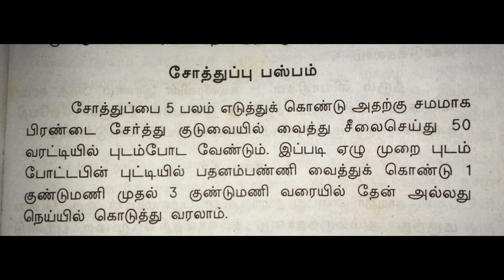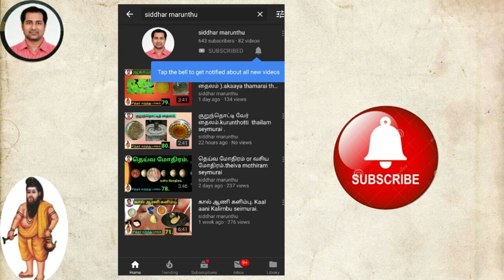சோத்துப்பு பற்பம் (பிரண்டை உப்பு பற்பம் )sothuppu paspam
பிரண்டையை சிறிதாக நறுக்கி ,மிக்சியில் அரைத்த விழுதை கைபடாமல் கரண்டியால் எடுத்து கீழ் அகலில் சமமாக பூசியபின்பு 175 கிராம் சோற்றுப்பை அதன் மீது வைத்து பிரண்டை விழுதை உப்பு தெரியாமல் பூசி மேலகல் மூடி 7 சீலைமண் செய்துலர்த்தி 30 to 50 எருவில் புடமிடவும்.மறுநாள் புடத்தை பிரித்து உப்பை மட்டும் தனியாக பிரித்து மறுபடியும் பிரண்டை விழுதின் உள்ளே வைத்து இதுபோல புடமிடவும் .இப்படி 7 முறை செய்தால் மருந்து முடிந்தது என்று அர்த்தம்.
இந்த பற்பம் காற்று  நுழையாத புட்டியில் பதனம் பண்ணவும் .
சாப்பிடும் முறை :
ஒரு குன்றிமணி முதல் 3 குன்றிமணி வரை தேன் அல்லது நெய்யுடன்உணவிற்கு முன்போ /பின்போ  சாப்பிடவும் .
தீரும்  நோய்கள் :
வயிறு சம்பந்த பல நோய்கள் ,
சூதக வாயு ,
புளித்த ஏப்பம் ,
வயிற்றுப்புண் ,
அடிவயிறு நோதல் ,
மாதவிடாயின் போது உண்டாகும் வலிகள் ,
எலும்பின் பலக்குறைவு ,
எலும்பு நோய்கள் தீரும் ,